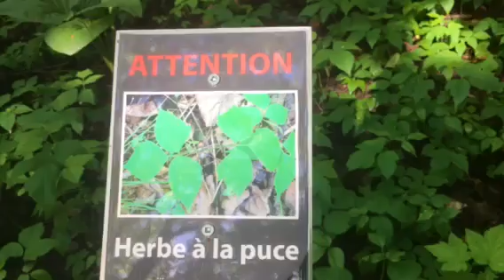Herbe à puce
Identification